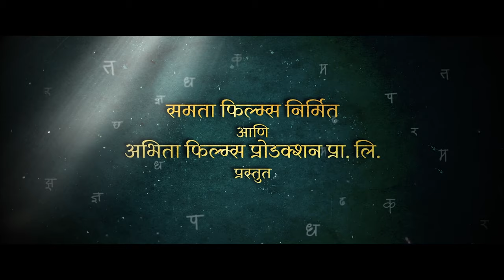Satyashodhak | सत्यशोधक | official trailer | 5th jan 2024 created by Rajashree Marathi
रिलायन्स एंटरटेनमेंट रिलीज

Film Production Company - Samata Films and Abhita Films Production Pvt. Ltd.

Written and Directed by - Nilesh Jalamkar Produced by - Pravin Tayade, Appa Borate Bhimarao Pattebahadur, Sunil Shelke, Vishal Wahurwagh, Co-Produced by - Pratika Bansode, Harsha Tayade. Rahul Wankhade, Pramod Kale, Balasaheb Bangar

Executive Producer - Mahesh G. Bharambe, Shiva Bagul

Starring: Sandeep Kulkarni, Rajshri Deshpande, Ganesh Yadav, Suresh Vishwakarma Ravindra Mankani, Aniket Kelkar Siddheshwar Zadbuke, Aniruddh Bankar, Rahul Tayade, Monica Tayade, Jayshree Gaikwad, Dr. Rajendra Khedekar, Rupali Wakode, Dr. Sunil Gajare, Prathamesh Pande, Samrudhi Sarwar, Honaji Chauhan, Amol Bawadekar, Ravi Patwardhan DOP - Arun Prasad

Singers - Aarti Kelkar, Vaishali Samant, Vivek Naik

Lyrics - Kishor Bali, Dr Chandu Pakhare

Sound recordist - Nilesh Butte

Choreographer - Sangram Bhalkar

Accounts - Dipak Ahirrao.

Arts - Vishwanath Mestry, Arjun Rathod, Sandeep

Inamke

Costume Designer - Mahesh Sherla, Upasana Sangle

Makeup - Rakesh Tiwari, Nishikant Ujawane

Editor - Vijay Khochikar

DI - AfterPlay Studios

Visual Promotions - Premankur Bose (PromoBox Studio LLP) ( 🙏created by Rajashree Marathi 🙏)

Post Production: Pratik Ambelkar

PR - Vinod Satav Kushal Konde Lead Media & Publicity Pvt. Ltd.

Digital Coordinator - Anup Gore (Digimagic Media)

Digital Marketing - It's Social Time Ashmiki Tilekar